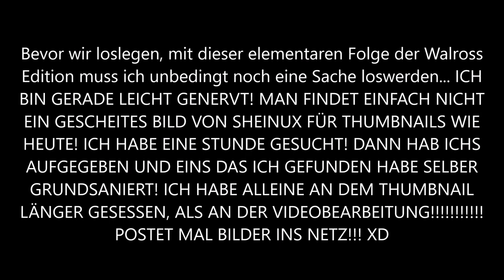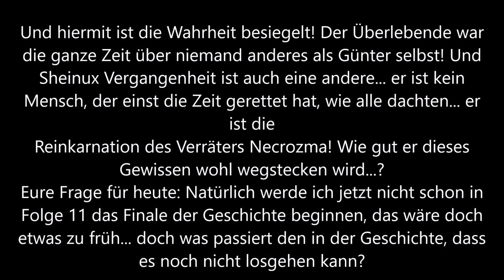Die zwei Seiten einer Medallie...: Pokemon Mystery Dungeon Walross Edition 3: HfaW #10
Das Leben ist nicht immer wofür man es hält. Und manchmal ist man selber es auch nicht. In diesen Zeiten gilt es stark zu bleiben und herauszufinden, wer man selber ist!